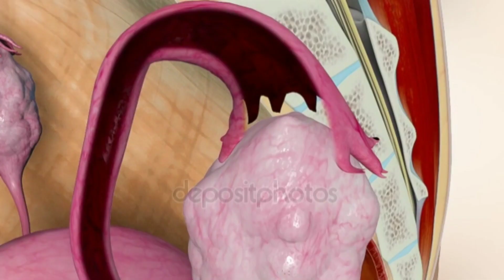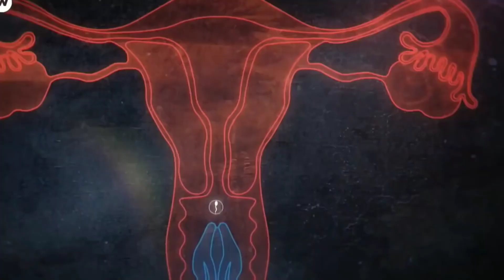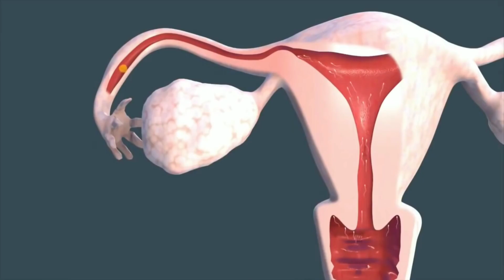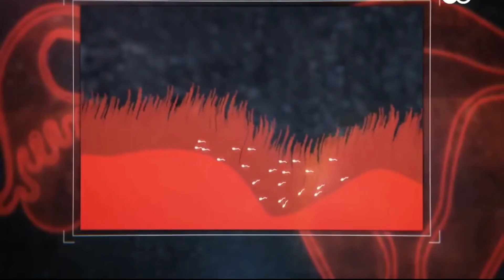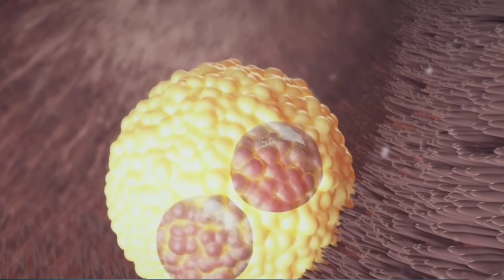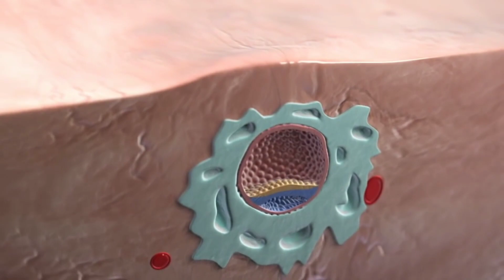Fertilization | Human reproduction 3D | Human reproductive system 3d | gpat 2023 | neet 2023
Fertilization is a complex multi-step process that is complete in 24 hours. The sperm from a male meets an ovum from a female and forms a zygote; this is the point in which pregnancy begins and leads to a 280-day journey for a female. There are two ways to track this process, and they differ by the day counting begins

In this video we are discussing about Fertilization in 3d visualization human reproduction aniamation
gpat 2023
neet 2023